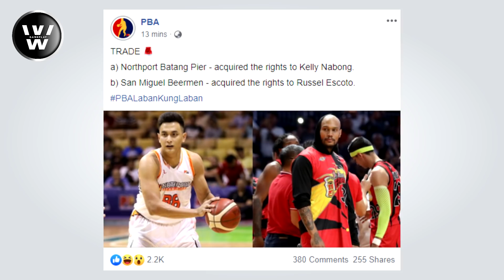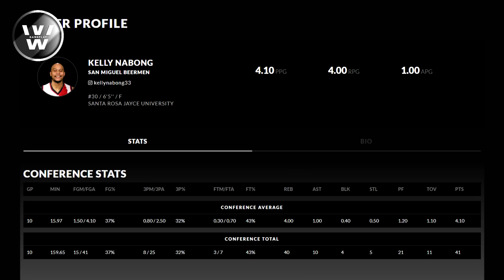Nanuntok sa Practice, Pinakawalan na ng SMB | Sinong PANALO sa Trade? | Nabong for Escoto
Matapos ang gulo sa practice ng SMB, pinakawalan na nila ang isa sa mga involve na players na si Kelly Nabong at trinade sa Northport Batang Pier para kay Russel Escoto